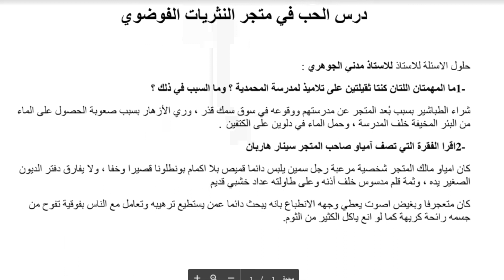حل الفصل السابع عشر ( الحب في متجر النثريات الفوضىوي ) عساكر قوس قزح - عربي صف تاسع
فصل 3